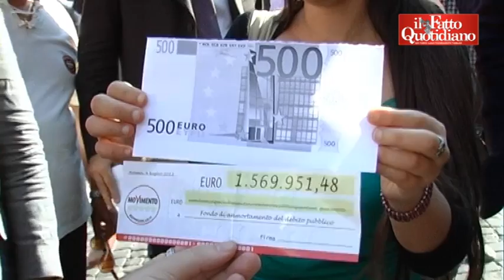Rimborsi elettorali, M5S: "I partiti si tengono il malloppo"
Flash mob fuori dalla Camera da parte dei Deputati del M5S dopo che il Parlamento ha bocciato la mozione a firma del deputato Cozzolino che intendeva sospendere la rata del mese di luglio di 91 milioni di euro di rimborsi elettorali.